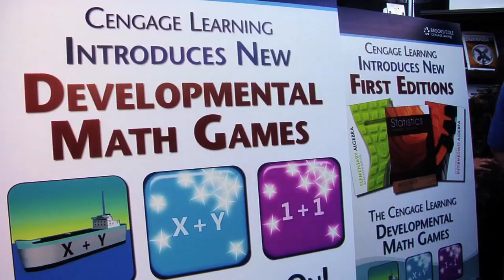Make Class a Blast with Dev Math Games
Cengage Learning partners with authors Maria Anderson and Dan Petrak to develop a Algeburst and Algeboats - math gaming apps. This duo of games fosters math proficiency and mastery, motivates and incentives students to practice and improve their algebra and mental math. Fundamentally unique, these games provide students with an inquiry-based framework to learn algebra, based on discovery of algebraic patterns and logic.  The games help students understand concepts such as exponent rules by playing a game that lets them develop algebraic understanding by constructing patterns, without ever telling them a single rule.